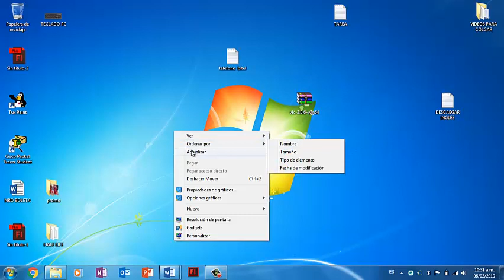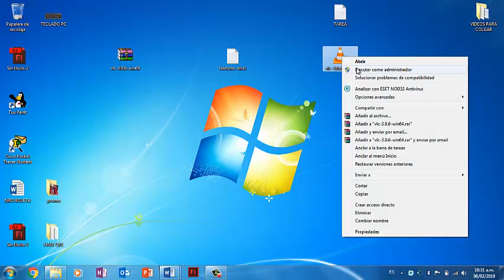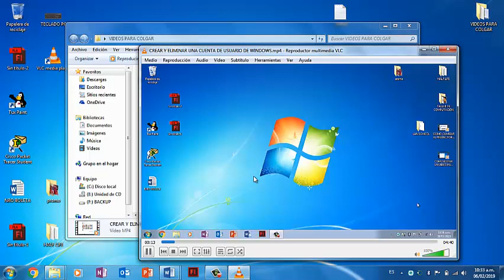DESCARGAR VLC GRATIS PARA REPRODUCIR CUAL QUIER FORMATO DE VIDEO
Tienes problema para reproducir tus videos aquí esta la solución. Está muy bueno este video, si necesitas ayuda referente al tema no dudes en dejar tus comentarios a los minutos te respondo.

Saludos
Prof. Hugo

💥 Contraseña: hugo